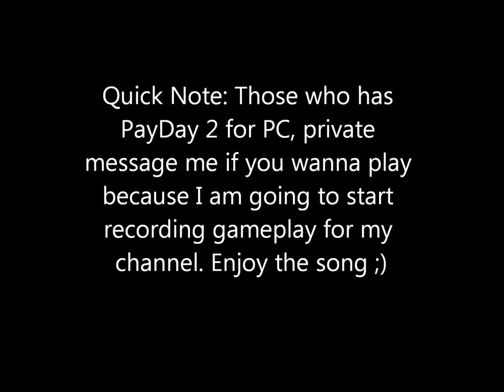[Electro House] Mythic Creature & Juancito - Anarchy (Free Download)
Here is a song that a friend and I made. This is melodic electro, and I hope you guys like it :) Also, for those who wanna play Payday 2, pm me and i could add you on skype.